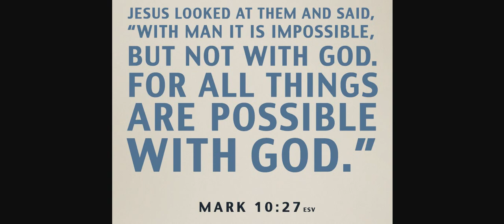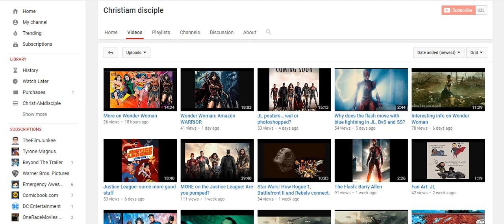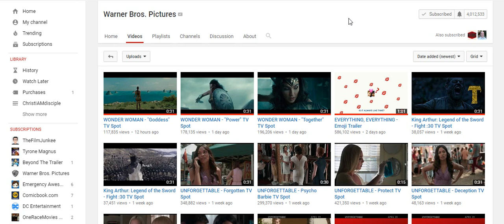More Wonder Woman hype